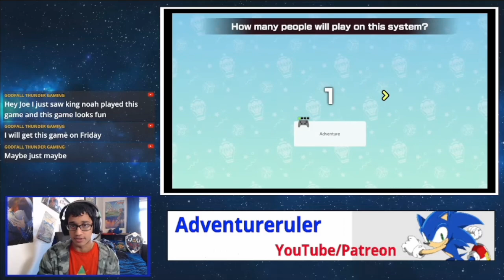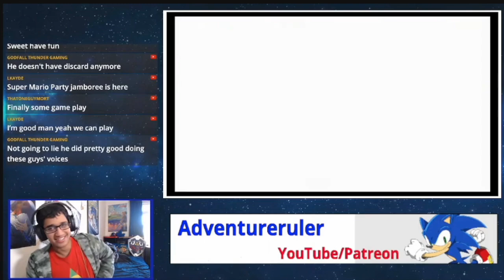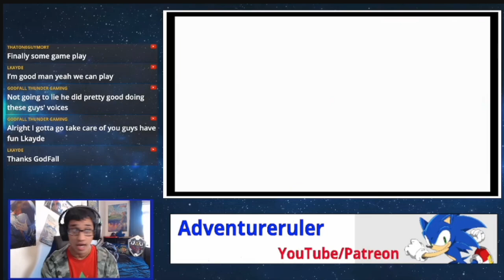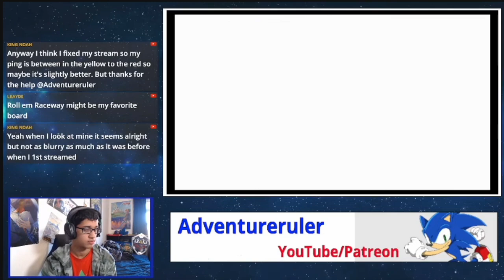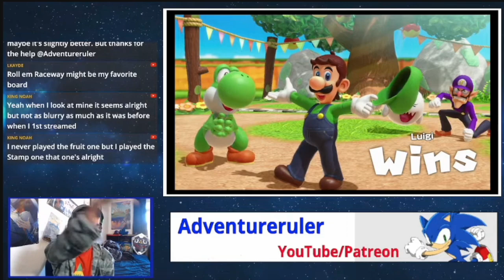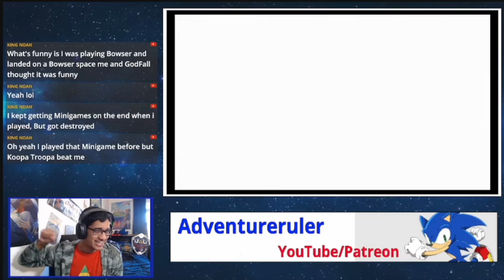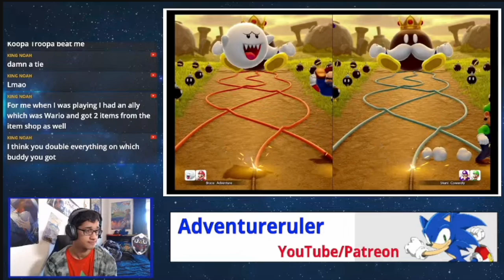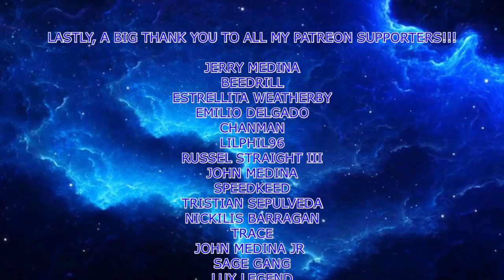Super Mario Party Jamboree - LIVE STREAM HIGHLIGHTS!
Beedrill
Jerry Medina
Estrellita Weatherby
Emilio Delgado
Chanman
LilPhil96
Russell Straight III
Trace
John Medina
Speedkeed
Tristian Sepulveda
Chanman
Nickilis Barragan
John Medina Jr
SageGang
Lux Legend